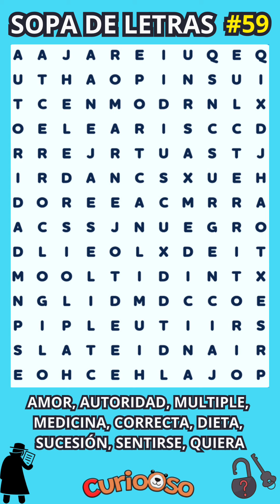Sopa de Letras Nivel SUPREMO🧠 #59😉 MEJORA TU SALUD MENTAL 🔥